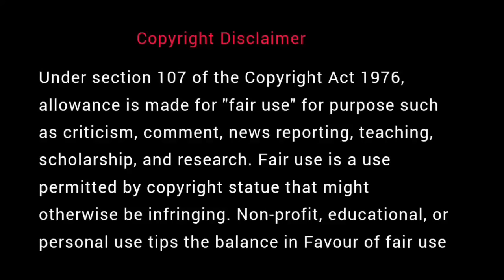ஆண் பெண் உறவு எப்படி இருக்க வேண்டும் | Thenkachi Ko Swaminathan கதைகள் - 86